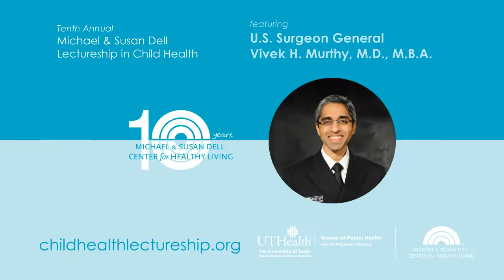U.S. Surgeon General Dr. Vivek Murthy, 2016 Lectureship in Child Health keynote address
The Michael & Susan Dell Center for Healthy Living at The University of Texas Health Science Center at Houston (UTHealth) School of Public Health Austin Regional Campus hosted its 10th annual Michael & Susan Dell Lectureship in Child Health, which recognizes distinguished researchers and leaders who have made outstanding contributions to child health. This year’s keynote speaker and lectureship award recipient was U.S. Surgeon General Vivek H. Murthy, M.D., M.B.A.